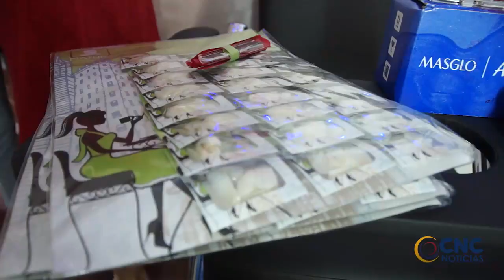GOBIERNO DEL CESAR INSTALÓ, EN LA CÁRCEL JUDICIAL DE VALLEDUPAR, CENTRO DE BELLEZA PARA MUJERES